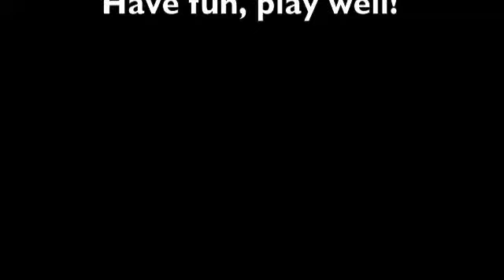Golf Tip Common Faults-13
Golf Tips by Greg Mason, PGA on the common myths you may have encountered in your golfing life.  Head down, straight left arm, Knees bent, looking up, eye on the golf ball just to name a few.